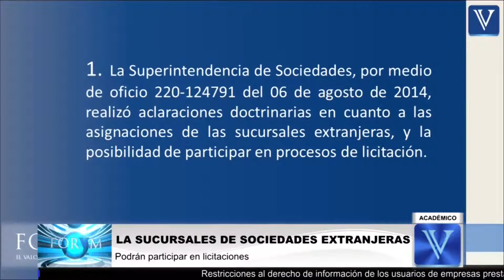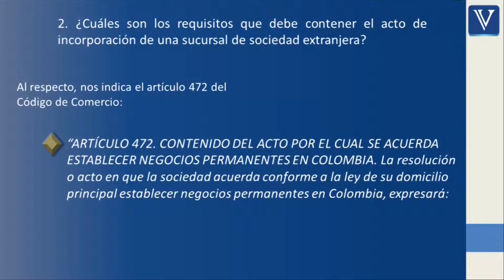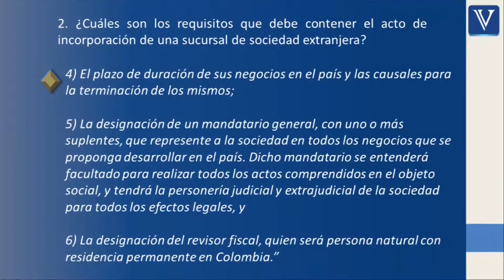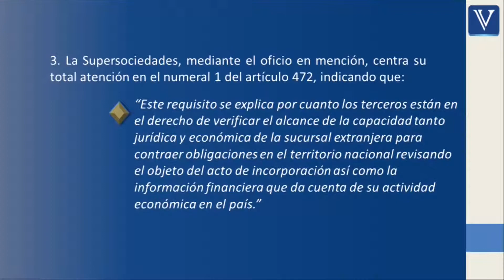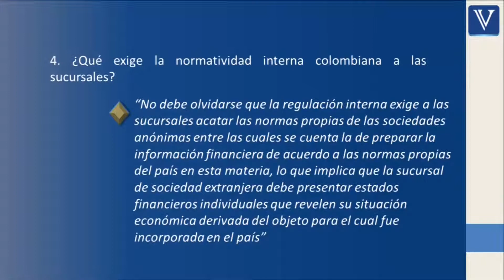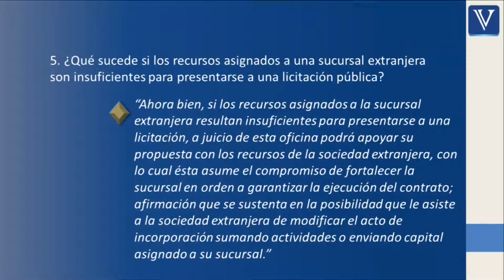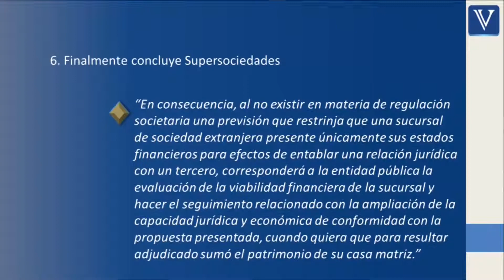Las sucursales de sociedades extranjeras, pueden participar en licitaciones...ACADEMICO